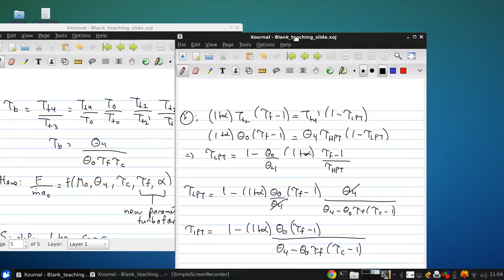University of Windsor 06 94 370 Lecture11 part03